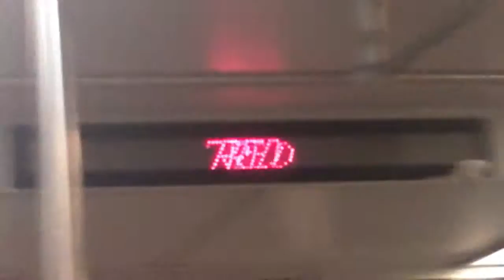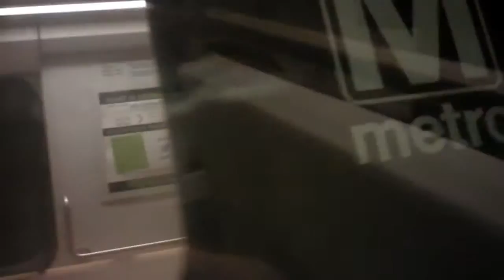WMATA Breda 3043 on the Red Line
This is WMATA Breda car 3043 on the Red Line to Shady Grove. As this was in my first year of filming transit, I didn't film the whole ride, and filmed parts instead. Taken exactly two years ago today, May 4th, 2014. A WMATA New-Flyer D40LFR in its original paint scheme is seen in this video.